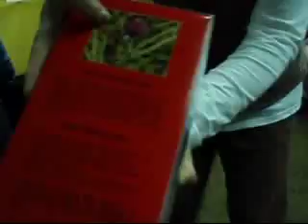2008 Korea 8D6N tour - Day 3, Jeju SeongUp Folk Village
Very funny and entertaining lady throughout the Folk Village tour.  We even bought the honey promoted by her.